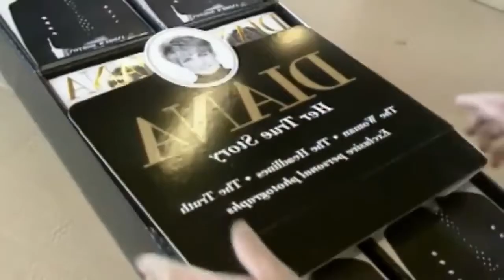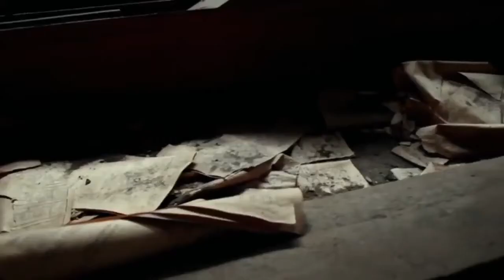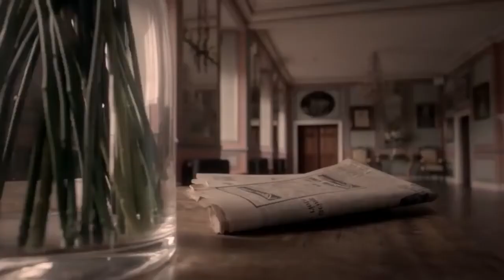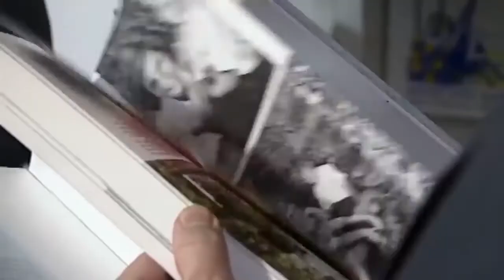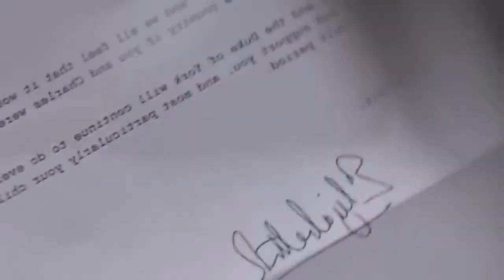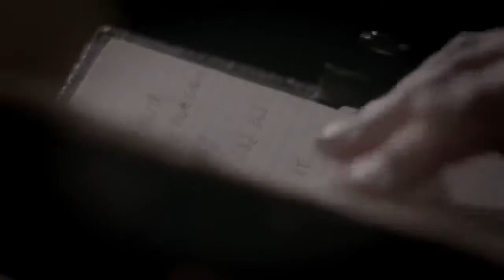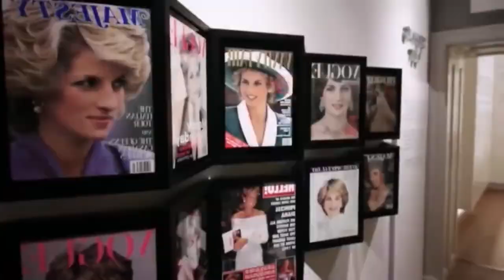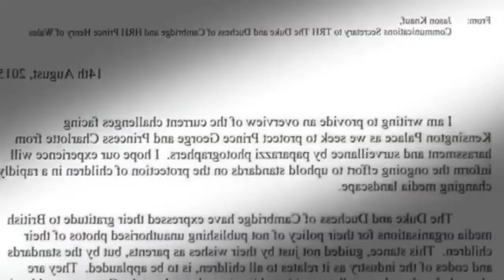Kensington Palace - A Closer Look At Royal Residences | British Royal Documentary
Kensington Palace is a royal residence set in Kensington Gardens, in the Royal Borough of Kensington and Chelsea in London, England. It has been a residence of the British royal family since the 17th century, and is currently the official London residence of the Duke and Duchess of Cambridge, the Duke and Duchess of Gloucester, the Duke and Duchess of Kent, and Prince and Princess Michael of Kent.